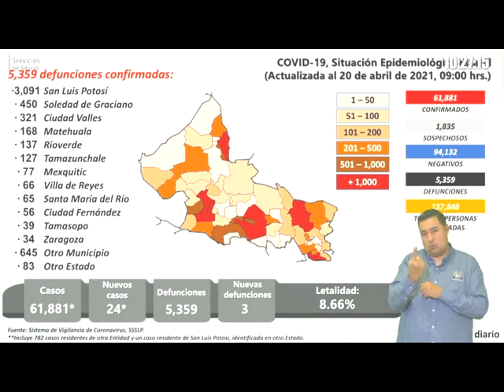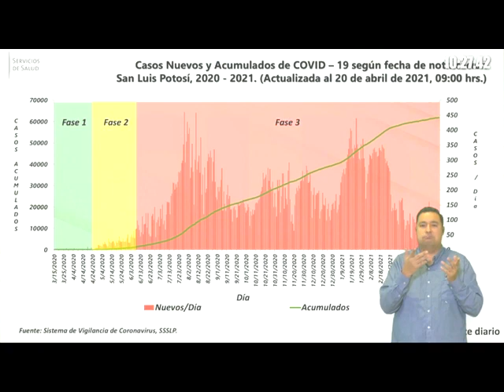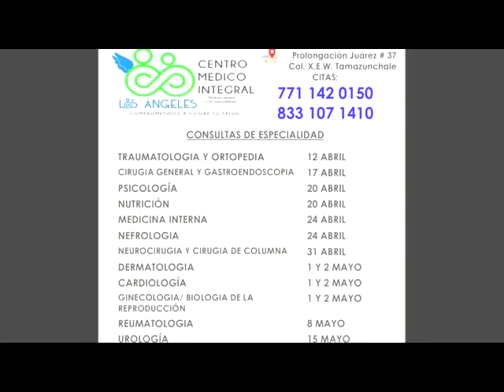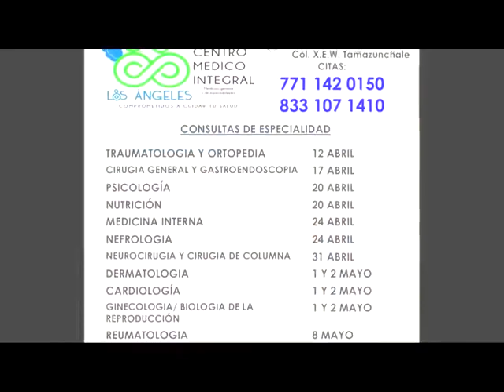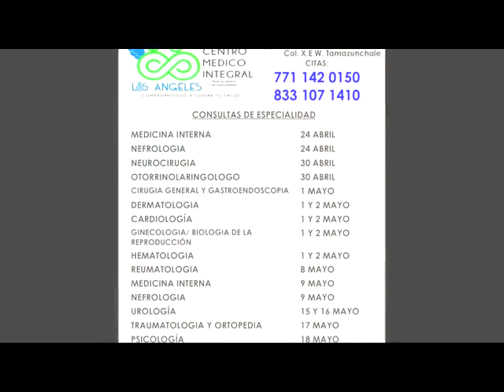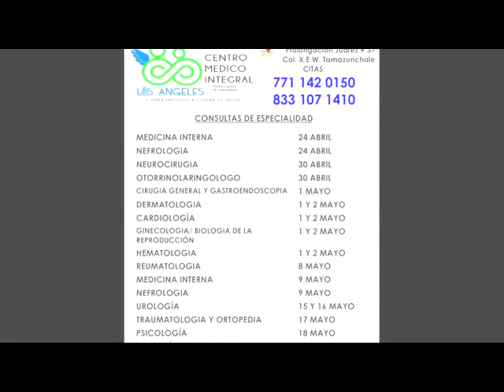Noticiero 21 Abril 2021